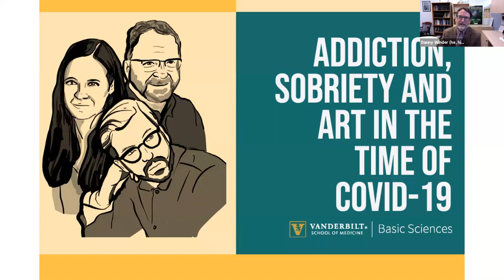Addiction, Sobriety and Art in the Time of COVID-19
A conversation between the global editorial director of GQ and the Vanderbilt Center for Addiction Research

Presented in recognition of Alcohol Awareness Month, the School of Medicine Basic Sciences will host this discussion, moderated by Danny Winder, director of the Vanderbilt Center for Addiction Research (VCAR), and Erin Calipari, assistant professor of pharmacology. The discussion will cover the impacts of COVID-19 on addiction and sobriety, the stigma of addiction, and the intersections of isolation, sobriety, addiction and art.

Featured guest, Will Welch, global editorial director of GQ magazine will join Winder and Calipari for the discussion. Welch has had personal experience with addiction and sobriety and has made discussing these issues—alongside topics like mental health, wellness, and the evolving nature of masculinity—a focus of GQ in recent years.

Visit VUconnect.com/virtual for more events like this.